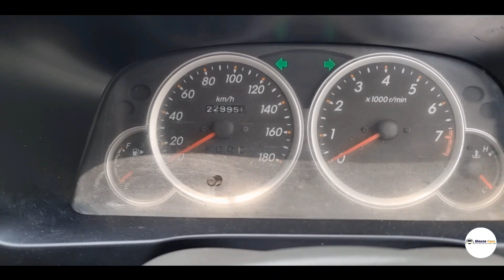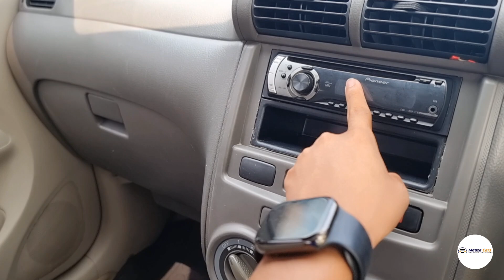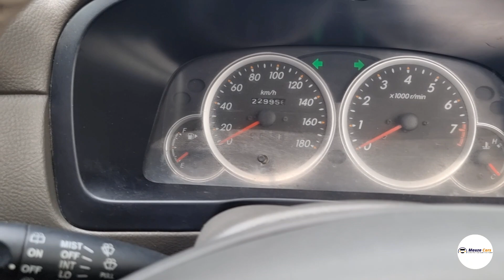Xenia 1.3 Xi Deluxe Std MT 2010 - Mobil Pertama Paling Cocok Untuk Keluarga Dirumah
Selamat pagi, selamat siang, selamat sore, selamat malam juragan semuanya

Mau pengajuan kredit di Mauza cars ?, jangan lupa nih dengan data yang wajib dipersiapkan :

1. Rumah Milik Sendiri atau Milik Orang tua ;

2. Nilai Angsuran atau cicilan Minimal 40% dari Penghasilan atau Income ;

3. Nama Wajib Bagus di BI CHECKING ;

4. Data Wajib Lengkap dan Kooperatif ;

5. Domisili Wajib Wilayah JABODETABEK ( Jakarta, Bogor, Depok, Tangerang, Bekasi )

Untuk Info Nego ataupun mau di hitungkan Simulasi Kredit JABODETABEK maupun LUAR DAERAH dan info lainnya,

Kalian bisa hubungi atau Whatsapp team marketing kami yaa :
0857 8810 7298 ( Bang Ikhsan )
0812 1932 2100 ( Bang Asep )
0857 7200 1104 ( Bang Hairul )
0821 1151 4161 ( Bang Pandi )
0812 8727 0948 ( Bang Elong )
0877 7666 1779 ( Bang Ridwan )

Berikut Pengajuan Kredit Sementara JABODETABEK :

1. Melakukan Booking Fee/ Tanda jadi jika cocok dengan Unit nya
2. Foto KTP suami dan istri
3. Foto Kartu Keluarga

Berikut Pengajuan Kredit Sementara Luar Daerah,Nama bermasalah di BI checking dan Rumah Sewa :

1. Melakukan Booking Fee/ Tanda jadi jika cocok dengan Unit nya
2. TDP 20% s.d 40% dari harga OTR
3. Foto KTP suami dan istri
4. Foto Kartu Keluarga